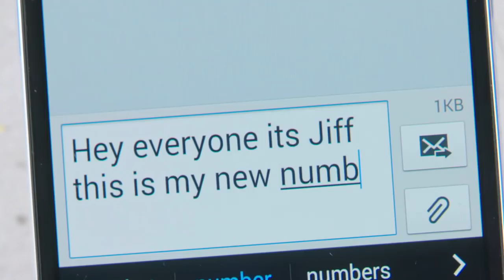Becoming Jiff - Official Trailer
Coming to Amazon Prime October 3!

The series follows a young man in New York City named Jiff (Tyler Silvers), a recently single 20-something in a dead-end job, whose mundane life is rocked when he mistakenly gets a new phone number that belonged to New York City's Greatest Ladies Man, "Alejandro Alejandro." This leads Jiff on a hilarious, poignant, and unpredictable journey of self-discovery.

Created by Forrest Silvers & Tyler Silvers
Written & Directed by Forrest Silvers
Executive Producers: Marlen Hecht, Dean Silvers, Forrest Silvers, Tyler Silvers
Starring: Tyler Silvers, Kayla Wickes, Erick Zamora, James Patefield, Rick Zahn, Martin Harvey, Alexis Collins, Travis Artz.
From Sundance and Independent Spirit Award-Winning Producers

Distributed by Samuel Goldwyn Films